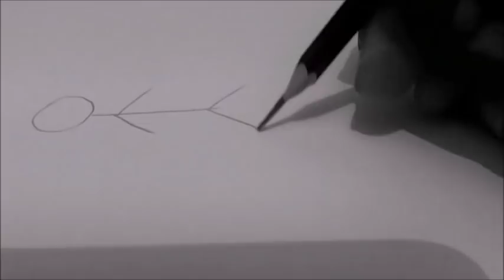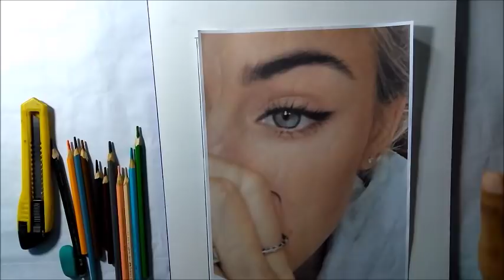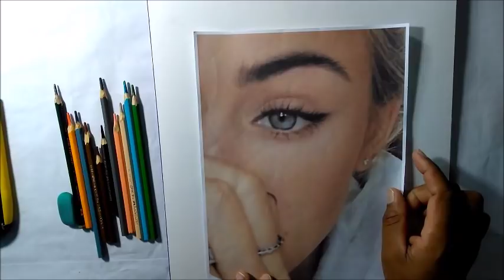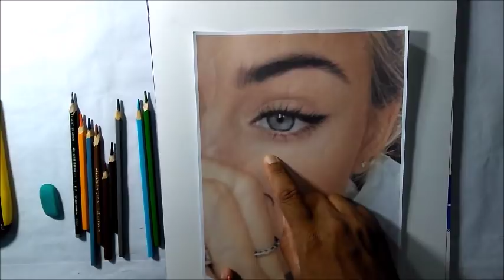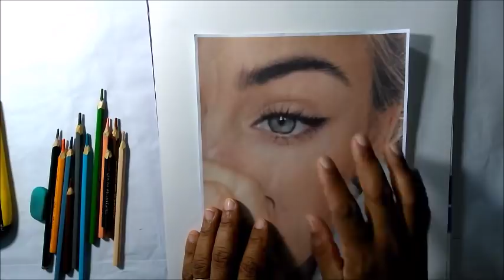curso de desenho realista com lápis de cor comum -curso de desenho realista